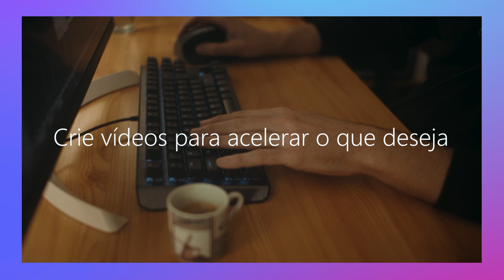Quer Ganhar $500 ou Licenças do Filmora? 🎬 É hora de mostrar a sua ARTE! ✨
🎨 Quer você esteja buscando unir sua arte ao público ou compartilhar a história inspiradora da sua marca, este vídeo é para você! *Crie conteúdos com o Filmora e concorra a incríveis prêmios,* incluindo $500, licenças gratuitas do Filmora e muito mais!

🚀 Como Participar:

Escolha entre mostrar suas habilidades artísticas ou contar a história da sua marca.
Crie um vídeo criativo com um desses temas usando o Filmora.

🏆 Prêmios:

$500 em dinheiro
Licenças gratuitas do Filmora

✅ Não perca a chance de destacar sua criatividade e ser recompensado pelo seu talento. Participe agora!